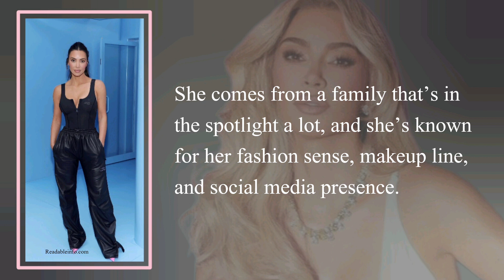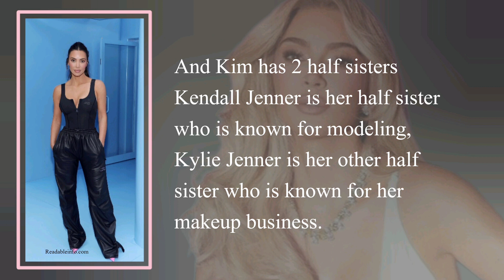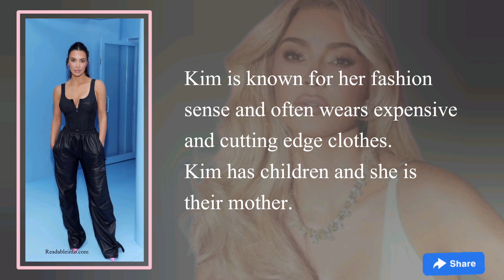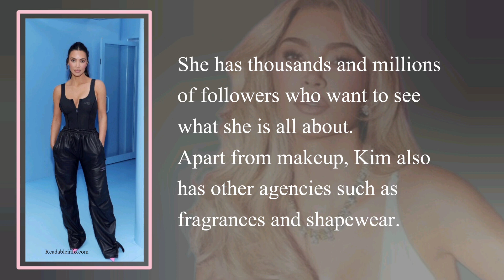Kim kardashian introduction || Kim Kardashian Full Information || Kim Kardashian full Details